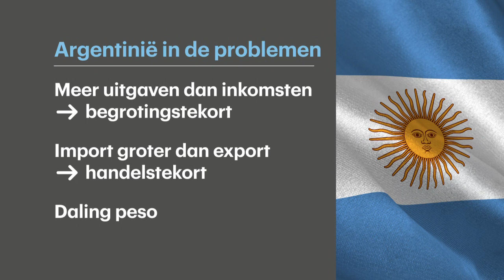Dit gaat er mis in Argentinië - RTL Z NIEUWS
Argentinië krijgt een noodlening van 42 miljard euro van het Internationaal Monetair Fonds (IMF). Hoe komt het dat het land zoveel geld nodig heeft? Durk Veenstra legt uit.